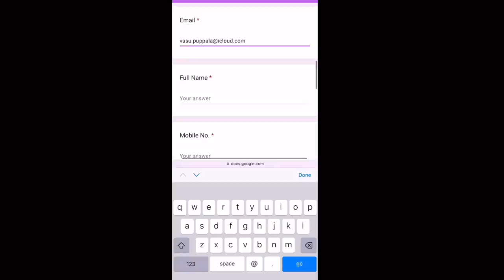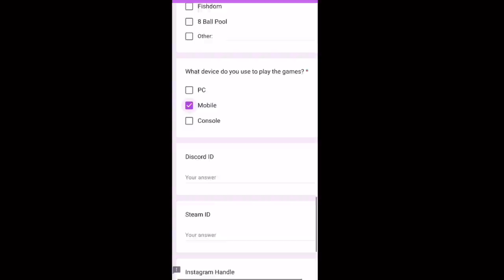Double Door House only Challenge in Free Fire in Telugu